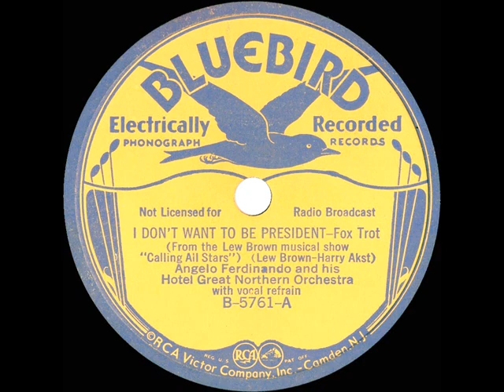1934 Angelo Ferdinando - I Don't Want To Be President (Dick Robertson, vocal)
Original 78rpm courtesy of the Rick Colom Collection, digital restoration by Bob Moke. This and the also-posted flip side “If It’s Love” were written for “Calling All Stars,” a short-lived Broadway revue (36 performances) produced by Lew Brown with a cast that included Gertude Niesen, Phil Baker, Martha Raye, Lou Holtz, Ella Logan, Judy Canova, and Jack Whiting.

From Bluebird B-5761 - I Don’t Want To Be President (Brown-Akst) by Angelo Ferdinando and his Hotel Great Northern Orchestra, vocal by Dick Robertson, recorded in NYC December 7, 1934